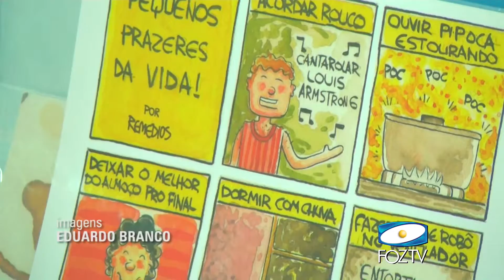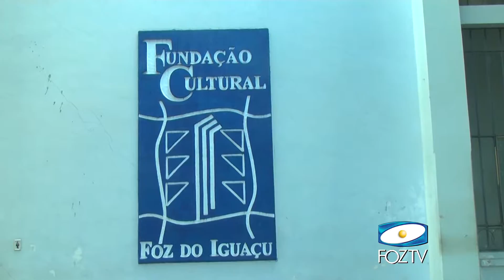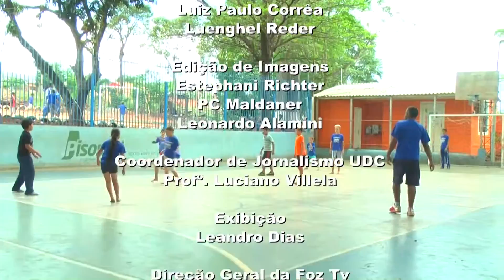UDC NOTICIAS 13 10 2016 03 BLOCO 1 PGM